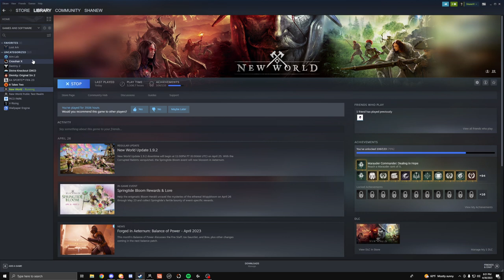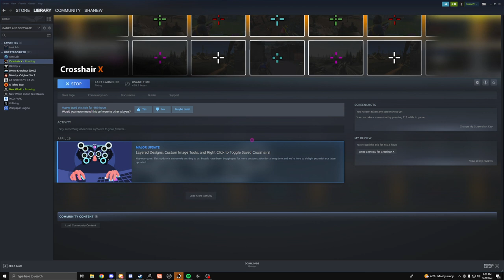2023/04/30 - Maramma - -15k vs Heaters (Attack)